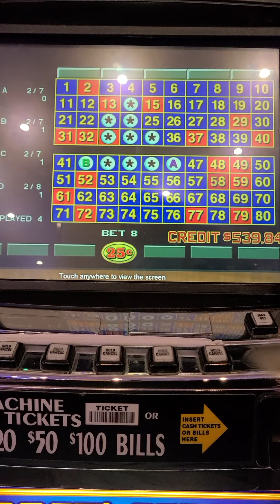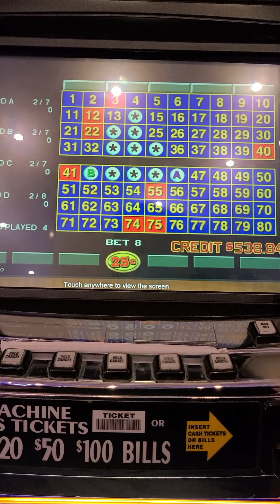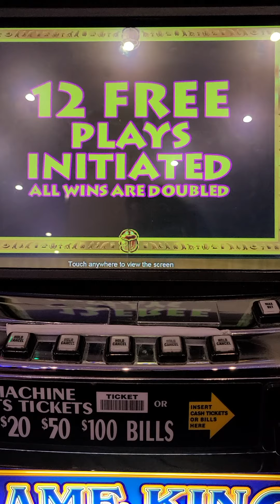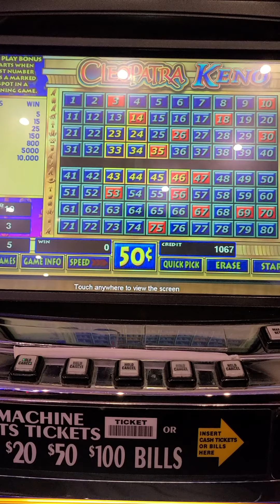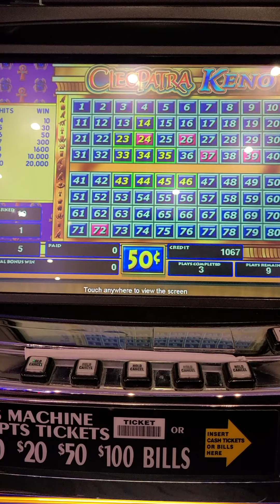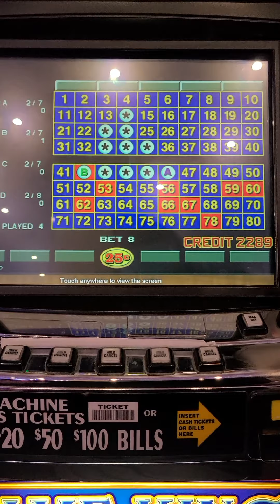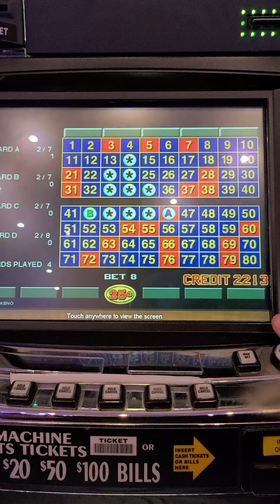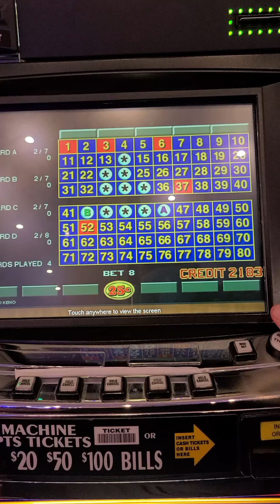4 card, Cleo, 4 card, Cleo. keno!!